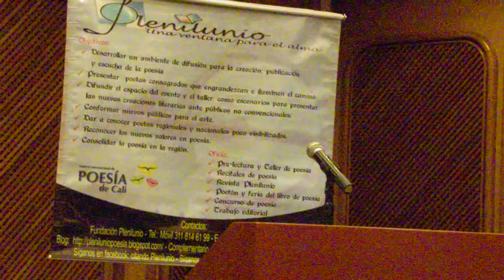Fundación Plenilunio, 12 años, Encuentro No. 123. Interviene Gloria Edith Ocampo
*** 7 de Febrero, 2015,Cali,  6:30 pm..
 --- PLENULUNIO, Encuentro número 123, con la poesía, la música y la pintura. Leerán poemas: José Arciniegas Herrera, Leonel Arango Ruíz, Daniela Prado, Gloria Edith Ocampo, Elisa Posada, Gloria Ogonaga Peláez y María Elena León García.  Concertino musical: Voz, Luis Esteban Patiño Cruz. Exposición virtual de pintura: Maestro Alejandro Obregón.
Julio Flórez, Chiquinquirá, mayo 22, 1867 - Usiacurí, febrero 7, 1923. Memoria y Homenaje de Plenilunio a 92 años de su muerte.
Invitan: LA FUNDACIÓN PLENILUNIO. ¡ 12 años !, COMFENALCO-VALLE  delagente, EL BLOG CULTURAL NTC… y NOTIPOEMASTELEPOLVERO. Lugar: Comfenalco Valle – Torre C, Mezanine (Calle 5 # 6 – 63).  Entrada libre.